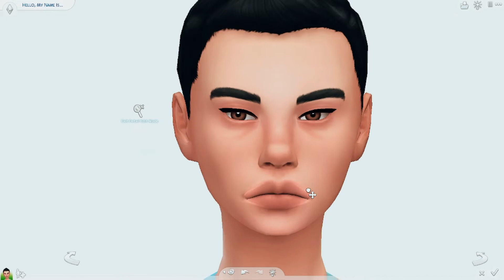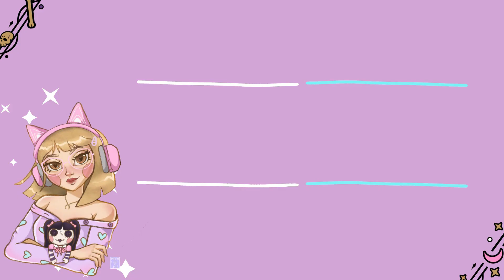Songwriter to be! 🎹 | The sims 4: create a sims + CC LINKS!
Hello everyone! i hope yall doing amazing!
today I am presenting you Indigo, a sim who wants to follow their dream into songwriting! will she be able to do it?

🢚🢚 Computer Specs 🢘🢘
➢ Asus RTX 2060 OC
➢ 500 gb m.2 + 2TB HDD

🢚🢚 Recordin' Tools 🢘🢘
➢ recording : obs
➢ editing : Wondershare filmora
➢ thumbnails: photoshop